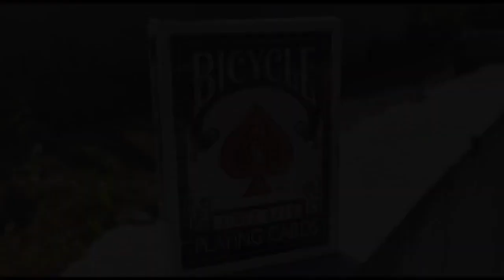Pocket Mystery by Indra Wijaya video DOWNLOAD